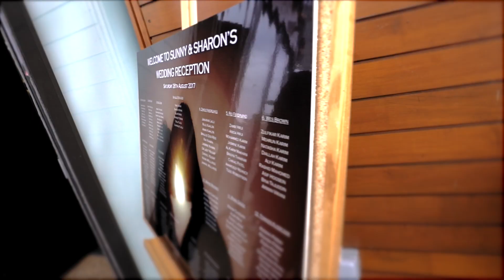Civil wedding Sharon & Sunny Highlight